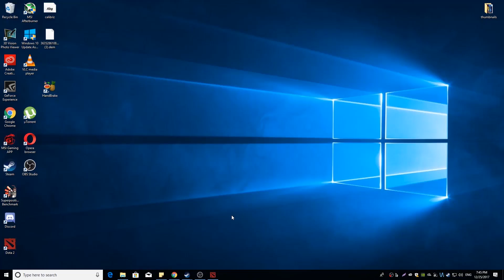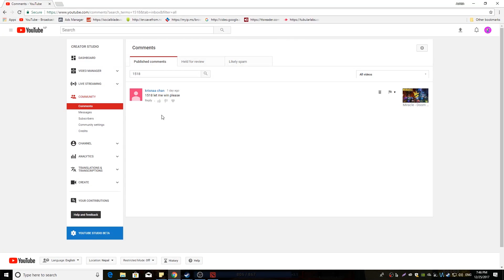Ahjit -Shadow Fiend Wtf! 11 min Rampage Insane Dota2